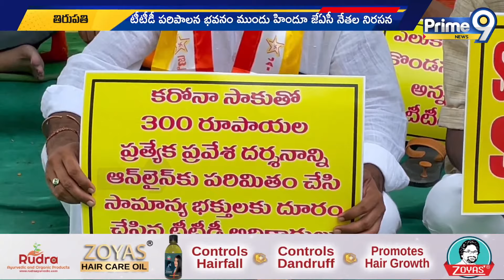టీటీడీ కార్యాలయం ముందు ధర్నాకు దిగిన హిందూ జేఏసీ నేతలు | JAC Leader Protest At TTD Office | Prime9